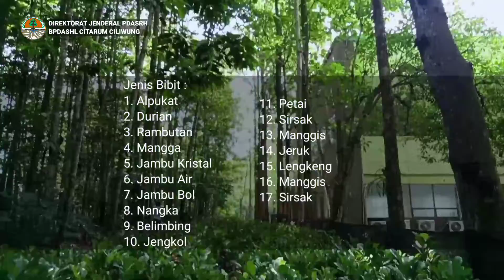Pemeriksaan Bibit Produktif Tahun 2021 di RSSNC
Halo Sobat Hijau🌳🍃
Hari ini tim pemeriksa dari BPDASHL Citarum Ciliwung memeriksa Pekerjaan Pengadan Bibit Produktif tahun 2021.
Salah satu lokasinya yaitu di RSSNC, Rumpin.
Sebanyak 17 jenis bibit sudah tersedia nih untuk penghijauan  di sekitar Rumpin, Bogor.
Jenisnya apa saja ya??
Yuk kita cek langsung di video nya.
Happy watching, sobat hijau 🌳😉